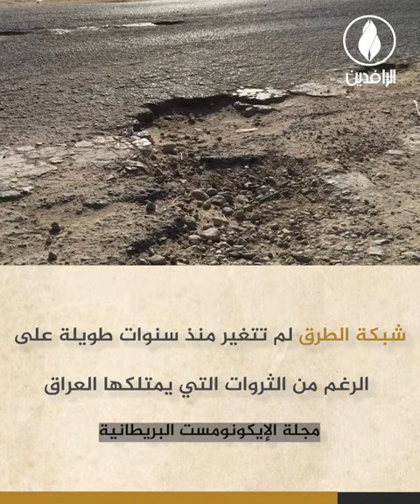الإهمال الحكومي يحول طرق العراق إلى مسارات للموت المحتم